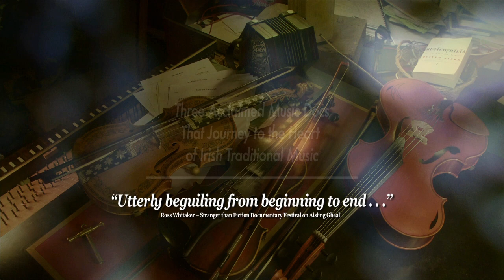An Irish Music Trilogy (Trailer)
Three Acclaimed Contemporary Music Documentaries that journey to the heart of the tradition with the musicians, the women singers and the men singers of the West County Cork Gaeltacht (Irish speaking region) of Múscraí including:

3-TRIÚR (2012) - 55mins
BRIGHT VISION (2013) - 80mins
and FROM COOLEA TO IONA (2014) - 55 mins
Total Running Time = 190 mins
(Please note we've included a special 30-day rental period for this trilogy so you have loads of time to watch it at your leisure)

3TRIÚR (In Search of Musical Form) Ireland | 2012 | 55 mins | PAL | Colour + B&W | 16:9
3TRIÚR follows the ongoing collaboration between three of Ireland’s most distinguished traditional musicians, Peadar Ó Riada, Martin Hayes & Caoimhín Ó Raghallaigh, in a swirling exploration of the creative process.

AISLING GHEAL (Bright Vision) - Ireland | 2013 | 79 mins | PAL | Colour + B&W | 16:9
AISLING GHEAL follows the women singers on a journey to the heart of the Sean-nós (ancient-style) singing tradition with a focus on the relationship between acclaimed singer and teacher Máire Ní Chéileachair and young student Shahira Apraku (of German/Ghanese heritage).

Ó CHÚIL AODHA gO hOILEÁN Í (From Coolea to Iona) - Ireland | 2014 | 53 mins | PAL | Colour + B&W | 16:9
FROM COOLEA TO IONA follows the men singers of the legendary Coolea Men’s choir; charting its weekly trials and tribulations; culminating in a historical celebration on the renowned island